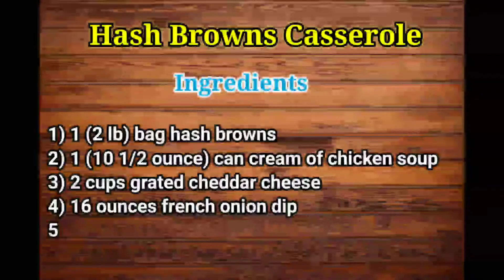Hash Browns Casserole.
To Get more Recipes 123foodbook , visit below website 💝💫.